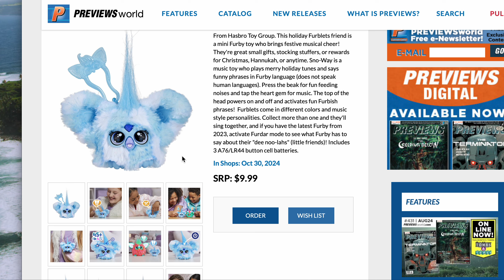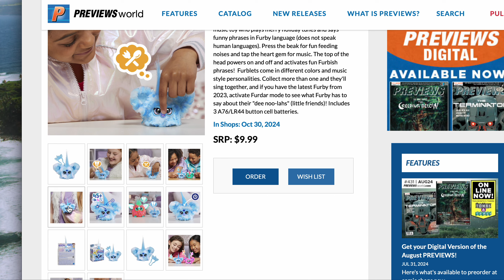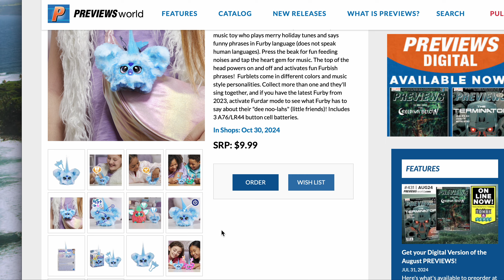New Furby Furblet announced! Sno-Way!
Since I've had a few requests for this one, here is a video talking about it! The new holiday/festive themed Furby Furblet, Sno-Way! This will be released at the end of October (dependant I imagine on where you live but definitely in time for Christmas!)

I hope you are all staying safe.

I am always open for commissions! Like my art? Please consider commissioning me!

Nice comments only please. This video is both created by and copyright to Lara Ryan AKA Silvolf. NO re-uploading or copying.